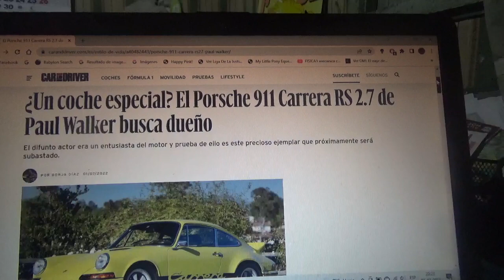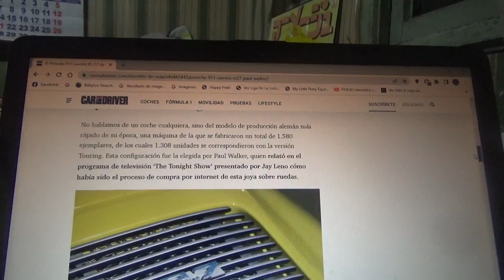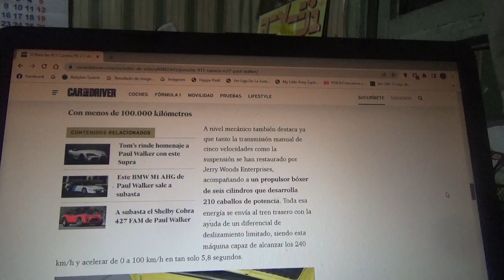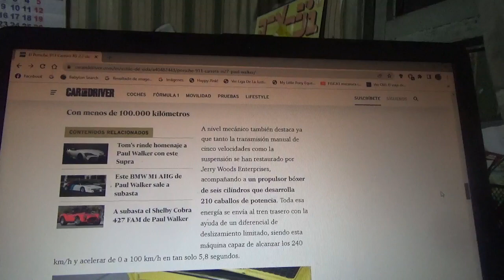A la venta el Porsche 911 Carrera RS 2.7 que perteneció a Paul Walker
En este vídeo les menciono a este ejemplar de 1973 de una exclusiva serie del famoso modelo 911 de la marca automotriz de Stuttgart que próximamente saldrá a subasta y cuyo propietario era el fallecido actor estadounidense Paul Walker